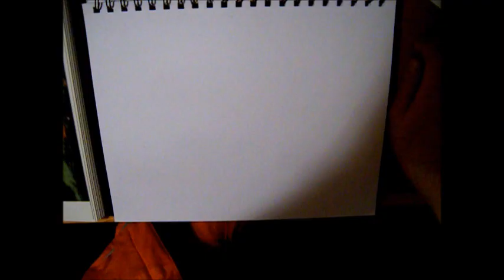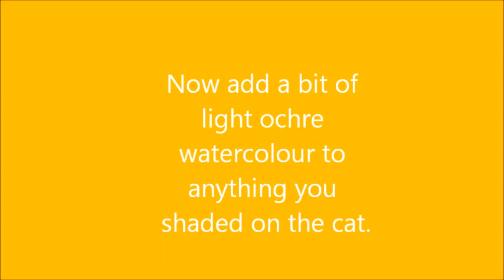Episode 9: Mountain Lion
A full detail illustration of the North American Cougar!